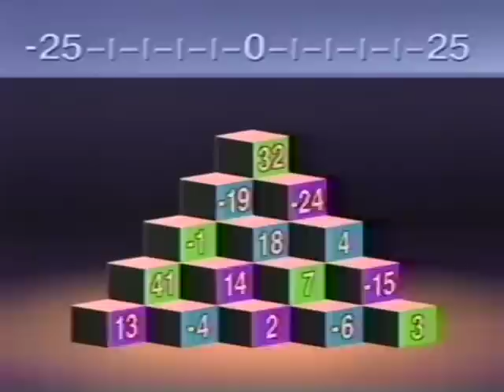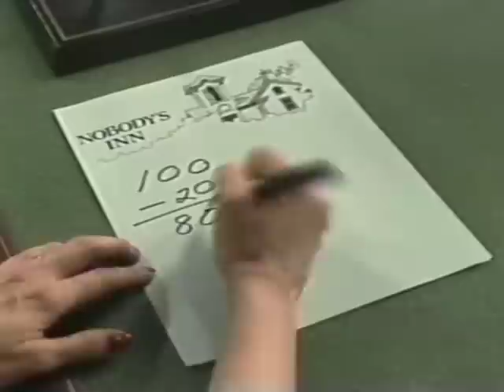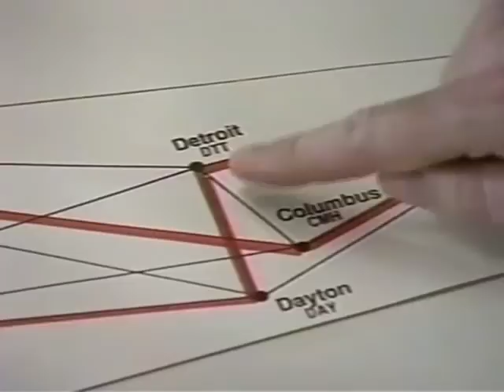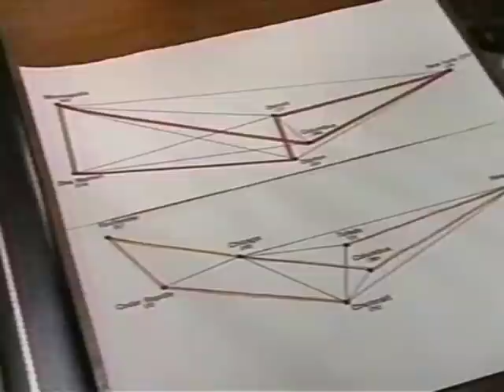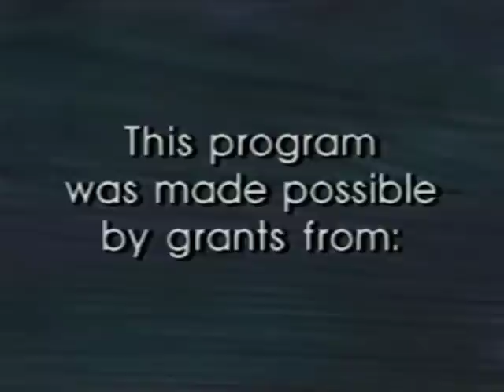Square One TV—535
Square One TV's last ever episode, with the final Pauline's Perilous Pyramid, Fax Headfull giving car statistics (from 511), and in Mathnet, part 5 of the Case of the Smart Dummy (from 535).